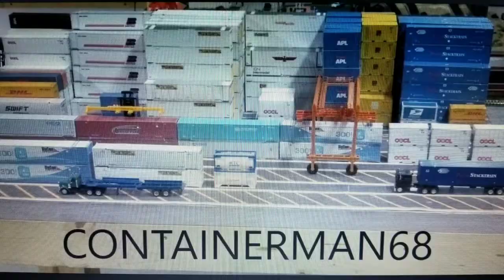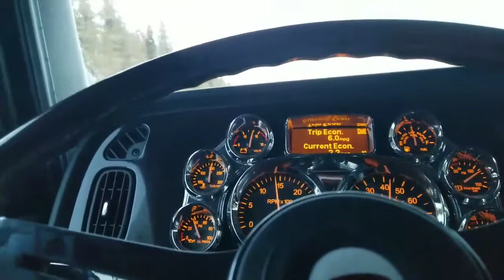Vail Pass, Eisenhower Tunnel and historic Gorgetown Loop RR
Climbing Vail Pass on May 4th, Dillon  Reservoir Frisco,CO, climbing to Eisenhower Tunnel on May 5th, Historic Gorgetown Loop Railroad at Plume,CO and Genessee and Wyoming RR with Utah Railway locos in eastern Colorado